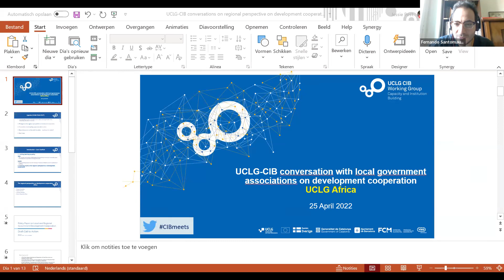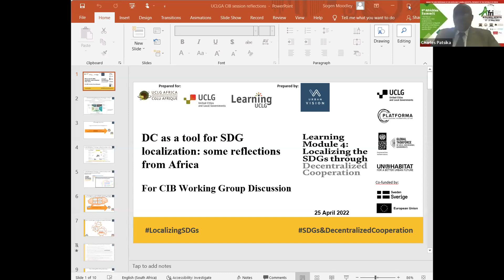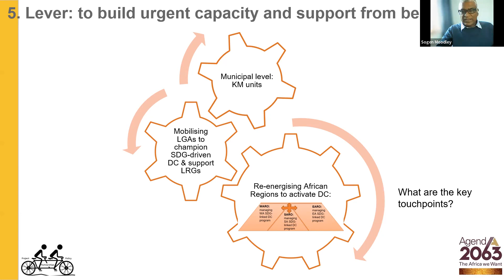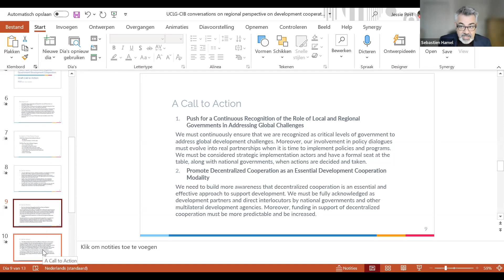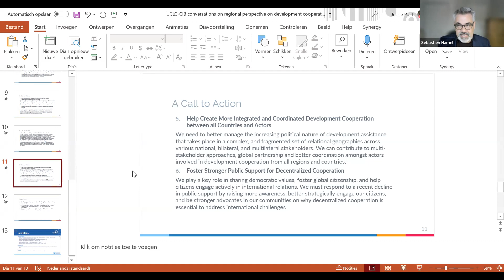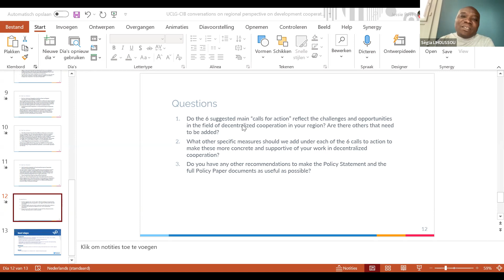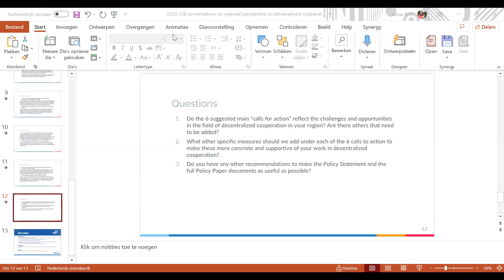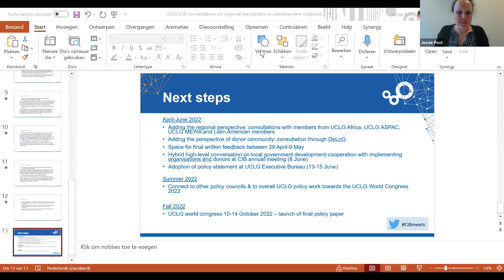April 25th, 2022 UCLG-CIB & UCLG Learning session on DC & SDGs - regional session with Africa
Regional session with Africa, presenting and discussing the UCLG CIB paper on Decentralized Cooperation and the Module 4 regional paper about DC &SDGs in Africa.
Realized in April 25th, 2022.